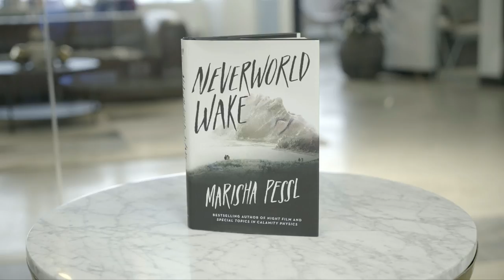Live - Marisha Pessl Q&A for 'Neverworld Wake'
NEVERWORLD WAKE is here!! Let's celebrate with a live Q&A 💫 Leave your questions below!